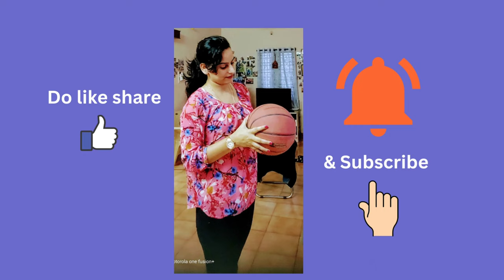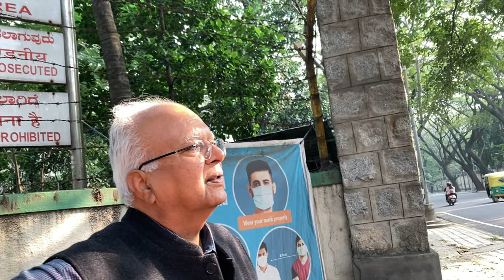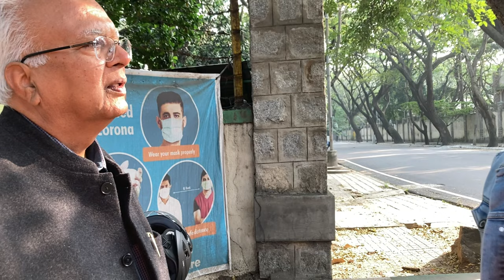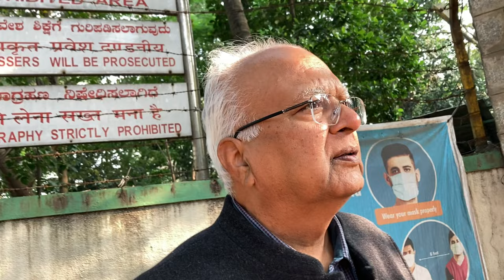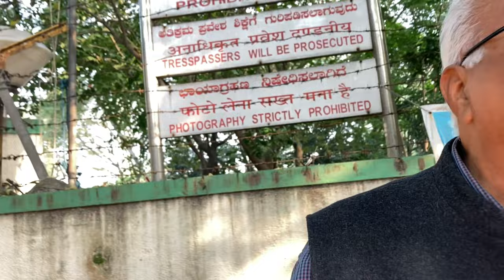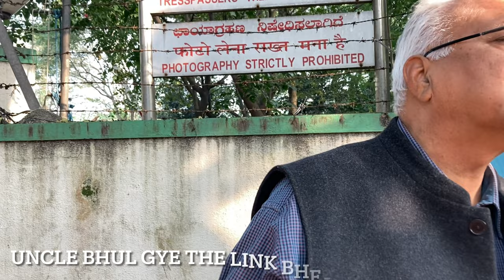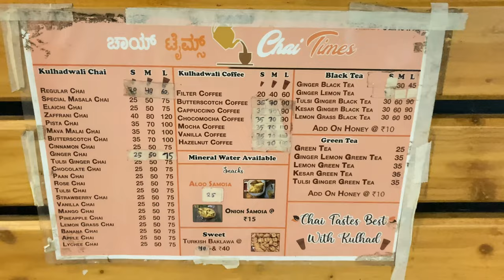भारत के Famous Senior Journalist श्री ओम थानवी जी से मिलने का मौका मिला 😍vlog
भारत के Famous Senior Journalist  श्री ओम थानवी जी से मिलने का मौका मिला

Hi Friends!

Shree Om Thanvi Ji, who is the Famous Senior Journalist in India, was in Bangalore this Sunday to attend an event "Shabd" for Hindi Lovers, as a chief guest. Fortunately we got an opportunity to meet him for very short time and he was so kind to spend some of his precious time exclusively with us ☺️

You will also get to see us being at a Roadside Dhaba enjoying the amazing desi Kulhad Chai with our friends on the same evening.